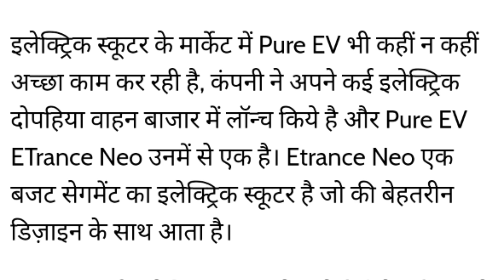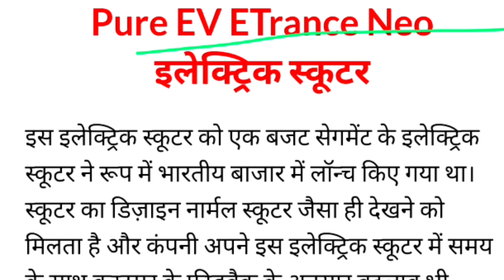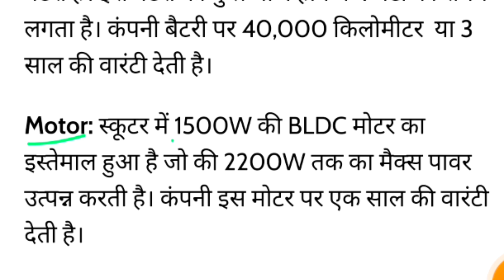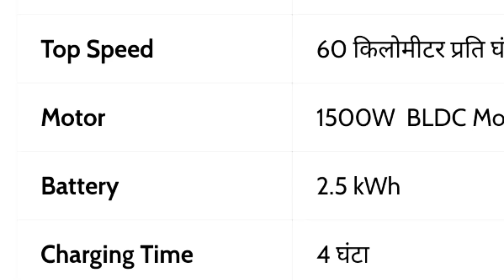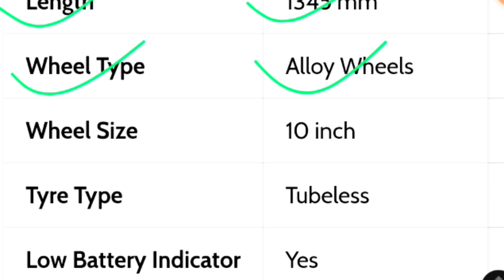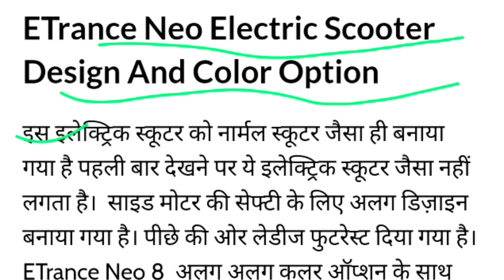Pure Ev Etrance Neo इलेक्ट्रिक स्कूटर Review in india💥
Pure Ev Etrance Neo Electric Scooter Review in india. | electric Scooter 2023. | world No-1 ev.

pure ev etrance neo price
etrance neo
top electric scooter in india 2023

Live- Dumri
Home- Dumri Dist- Giridih
State- Jharkhand